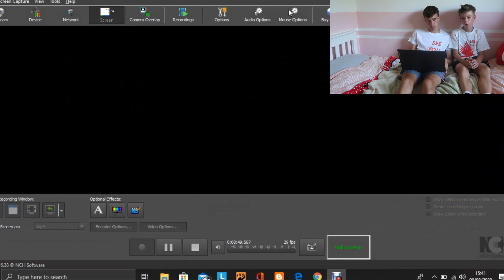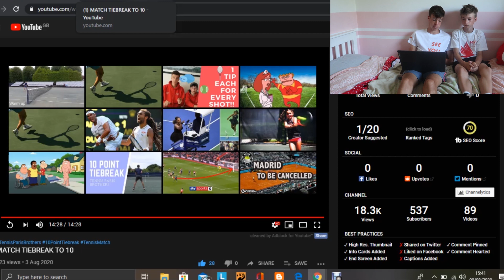Reacting To Our Match Tiebreak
In today's video we both decided to react on our tiebreaks, and expressing our opinions on our match tie break and what could go well!! We would love to hear everyone's thought on our tiebreaks.
If you are enjoying our content Make sure to check our playlist of our experience during lock-down and stay inspired